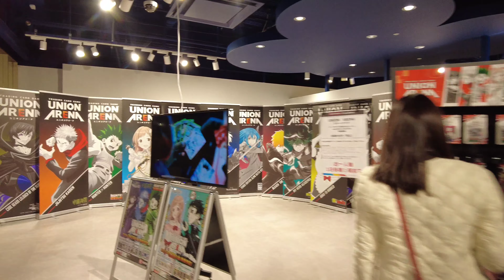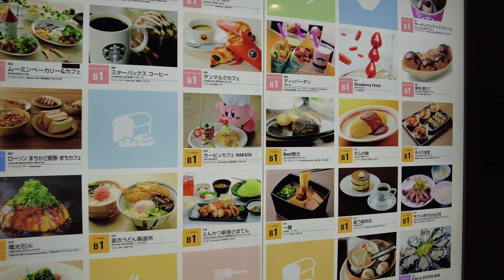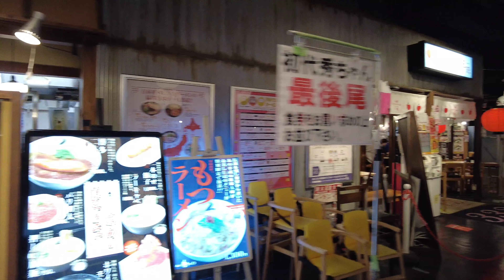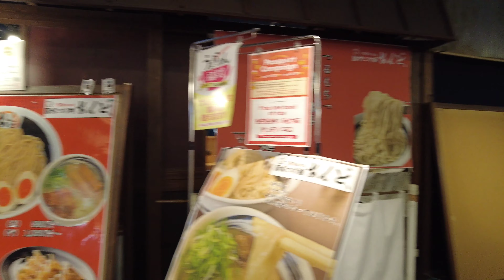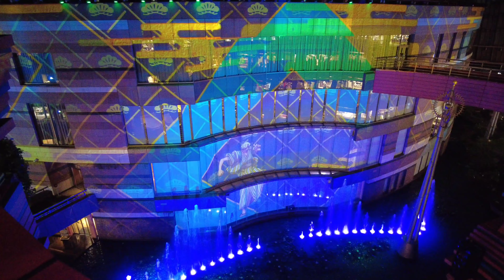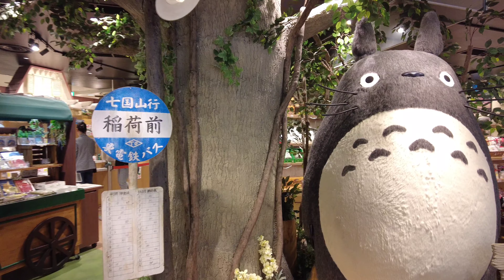🇯🇵 2023 Fukuoka Japan - Canal City Japanese Shopping Mall Tour